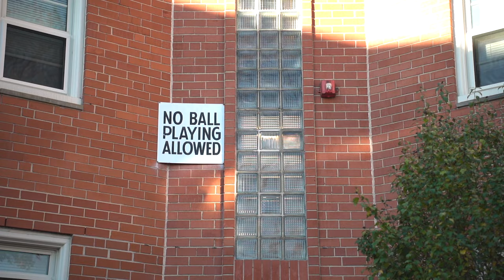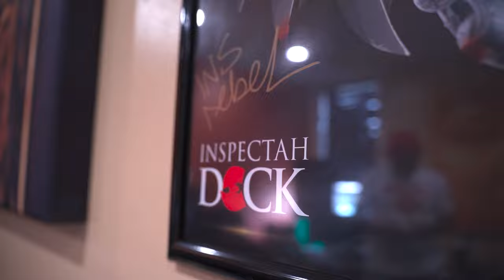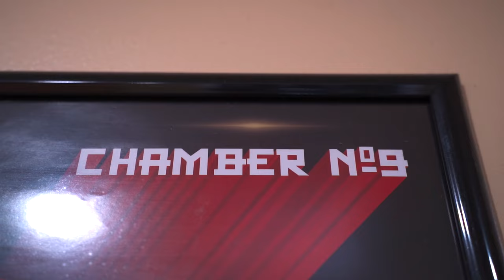V Knuckles - I Don't Know ft. Inspectah Deck & Siahlaw (Prod. By Phoniks) OFFICIAL MUSIC VIDEO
Newest single from V Knuckles and Phoniks featuring the legendary Inspectah Deck of Wu-Tang Clan and Siahlaw.